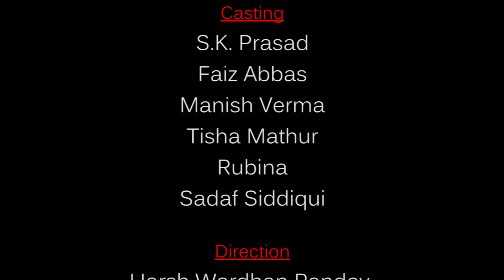Ummeed Kal Ki